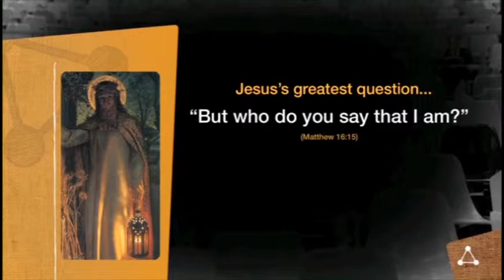TrueU 3: Lesson 10 Sample Handling the Questions (Who is Jesus?)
Who Is Jesus, Really?—number three in the TrueU video series—is a ten-lesson DVD for teens and college students focusing on the evidence for Jesus himself. Hosted and taught by Del Tackett, from Focus on the Family’s The Truth Project, this product can be used as a small group or individual study to give students the confidence to speak about their faith, and to defend the existence and identity of Christ. It features strong historical evidence by demonstrating the validity of the key figures involved in Jesus’ trial and crucifixion, and a compelling argument for His divinity. The lessons delve into topics like Jesus birth, life, death, and resurrection; and questions like, Is Jesus the only way to God? This volume also features other key experts like Lee Strobel, Michael Farris, Gary Habermas, Louis Lapides, and Greg Koukl. It’s sure to provide students with Biblical facts and evidence that corroborate Jesus’ life and divinity, and equip them to stand strong in their faith when the tough questions come at them.